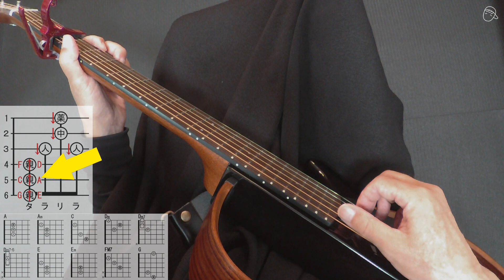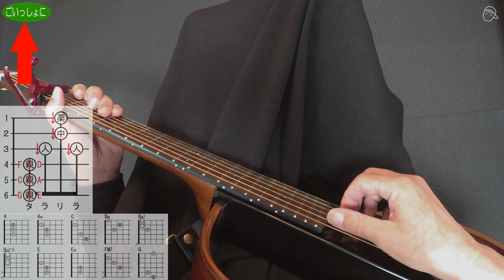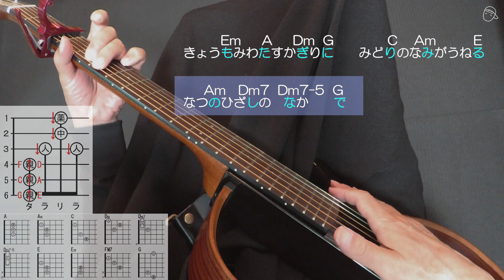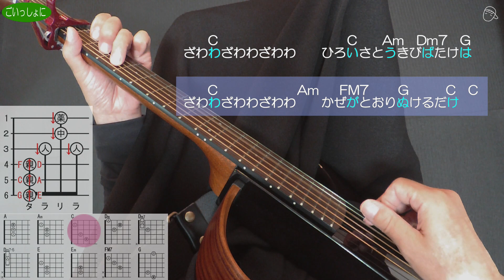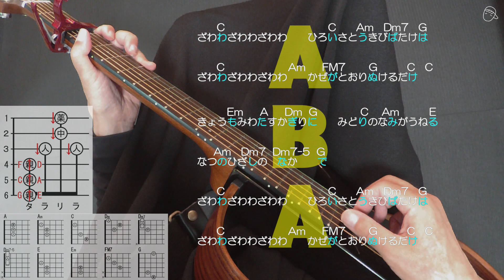『さとうきび畑』ギター弾き語り#弾き方#アコギ#初心者＃入門#JPOP#老後の趣味#定年#昭和レトロ#レトロカルチャー#おすすめ#暇つぶし#認知症予防#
☆♪ざわわざわわざわわ　広いさとうきび畑は～
☆【別冊付録】「さとうきび畑」なんちゃってお手本演奏↓